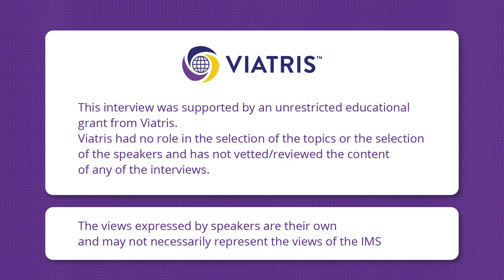Prof. Pauline Maki - Menopause and Cognition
The International Menopause Society is proud to provide the interview series for health care professionals on current topics of interest in the field of menopause.
In the series, IMS Board Member Dr. Marla Shapiro interviews renowned experts on menopause and midlife women’s health.

In this episode Prof. Pauline Maki will talk about “Menopause and Cognition”.